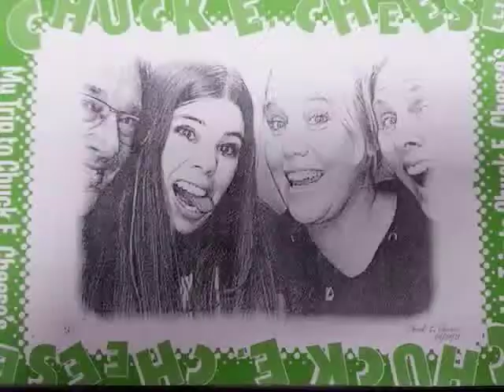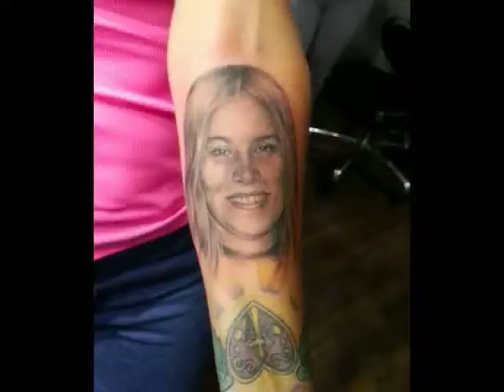A New Year #2 2013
Our life from April thru June